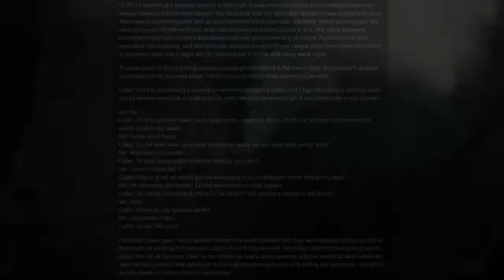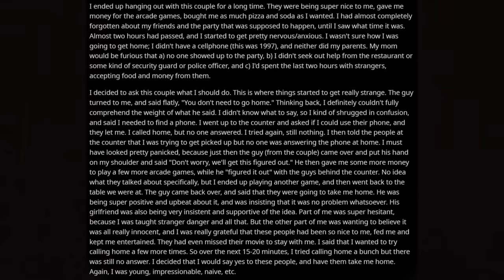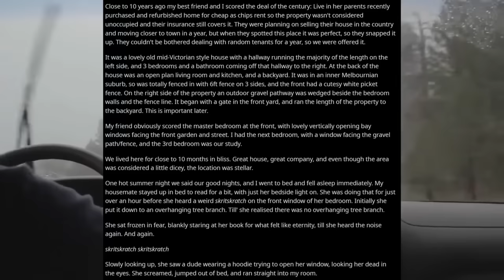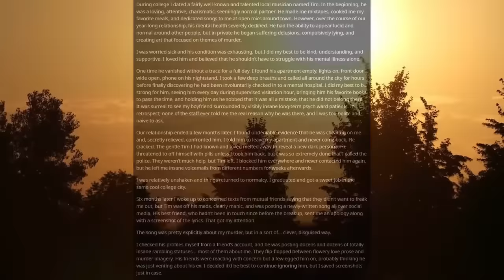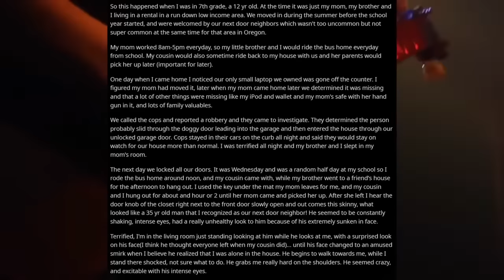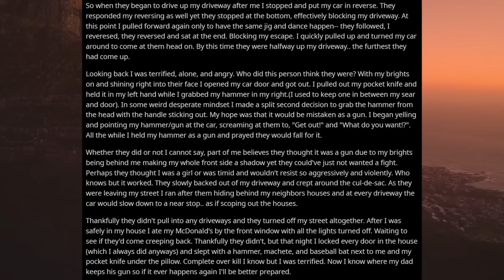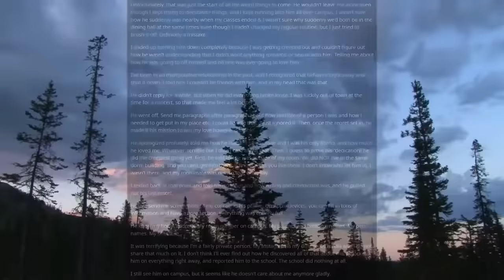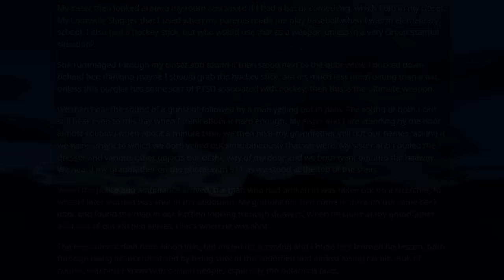[2 HOUR COMPILATION] Disturbing Stories From Reddit [EP. 26]